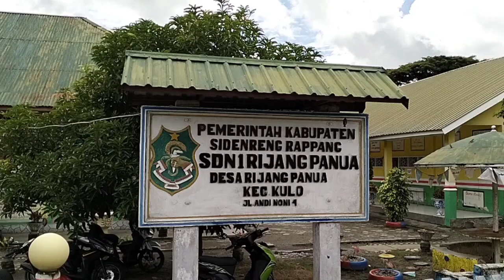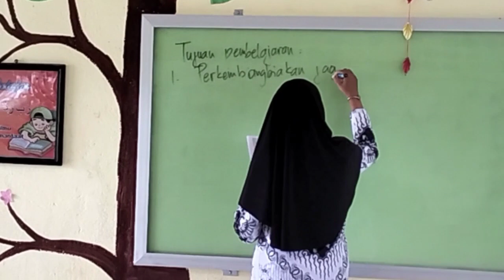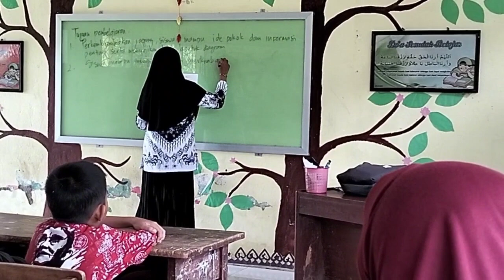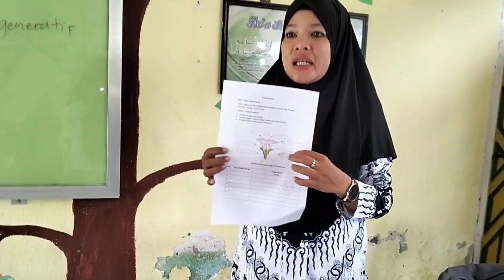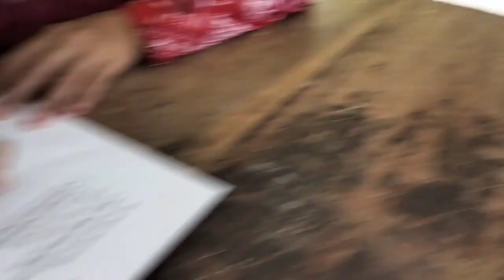Hardiknas2024-Kulo-Astrina Z, S Pd- UPT SDN 1 Rijang Panua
Lomba Video Simulasi Pembelajaran Berdiferensiasi